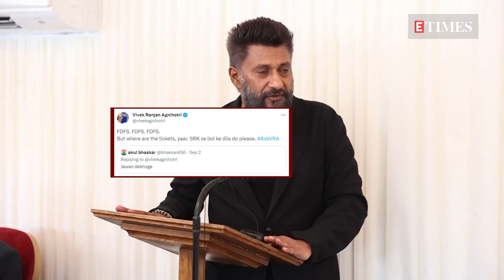Vivek Agnihotri calls Shah Rukh Khan's 'Pathaan' and 'Jawan' 'very superficial'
Vivek Agnihotri recently reacted to the massive success of Shah Rukh Khan's recent films like 'Pathaan' and 'Jawan' and called it 'superficial.' 'The Kashmir Files' director, in an interview with Siddharth Kannan, without naming SRK's films, said, 'I think his recent films are very superficial. He can do far better than that.' When asked specifically if he was referring to 'Pathaan' and 'Jawan', Agnihotri added, 'Haan jo bhi aai hai unke films. Those that I have watched, I found them very superficial. They are okay at the level of an action film but to present them as a standard of filmmaking and that this is the end of show business, I don’t agree with that. Then I think it’s a psycho frenzy. I have a problem with that.' Notably, before the release of 'Jawan', the director was all in praise for its trailer and said, 'Adbhut. Mind blowing. Blockbuster written all over it.' Not just that, he also expressed his failure to get his hands on the film's tickets, despite his best efforts. He wrote, 'FDFS. FDFS. FDFS. But where are the tickets, yaar. SRK se bol ke dila do please.' Meanwhile, Shah Rukh's action-packed film, now in its third week, is giving stiff competition to the new releases, which includes Vivek Agnihotri's 'The Vaccine War.'